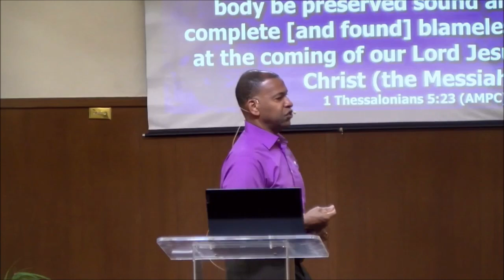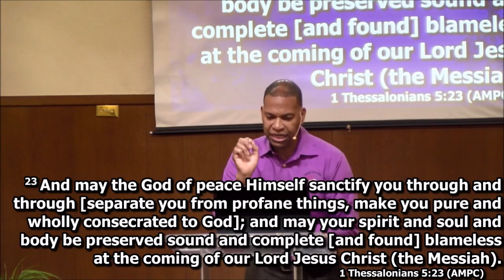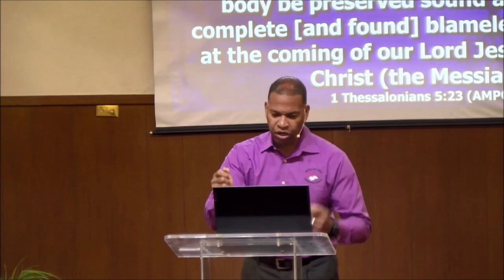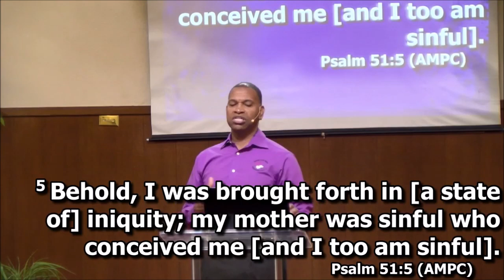Life Enrichment Study - Total Transformation - Pastor Slater - FLBFC - March 1, 2023